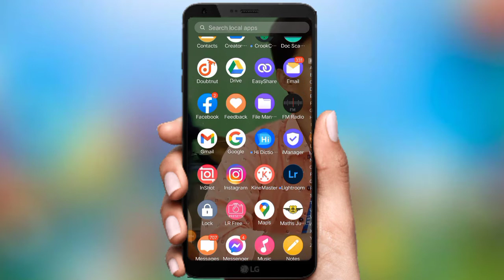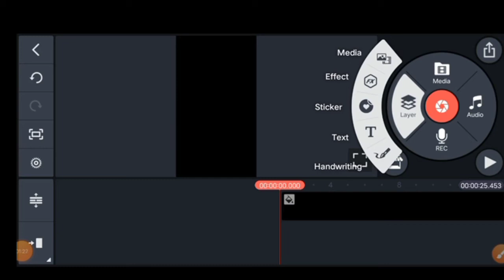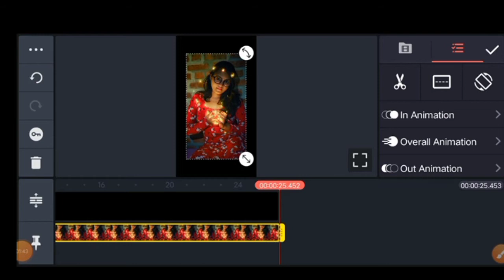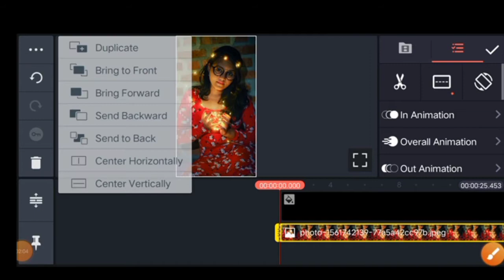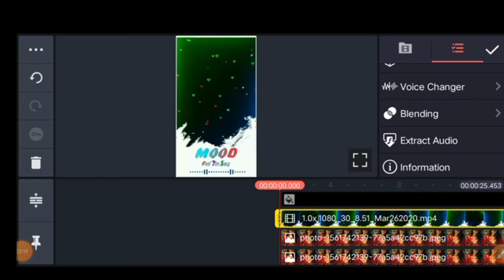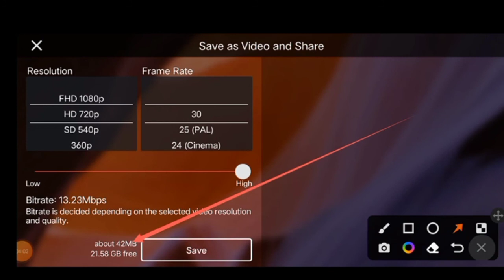Notun video editing viral@ApuKiTech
Notun video editing viral@Apu Ki Tech